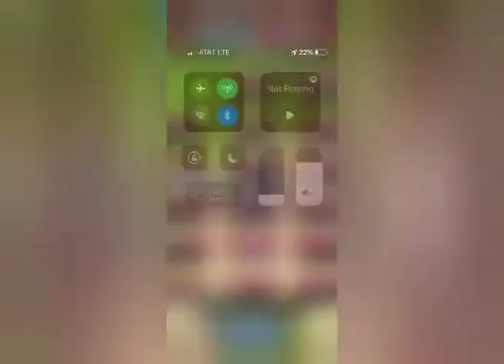Last Regiment vs Aggressive 8/25/21